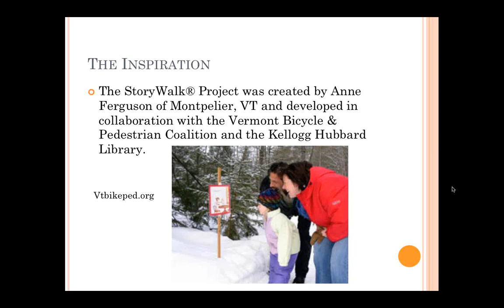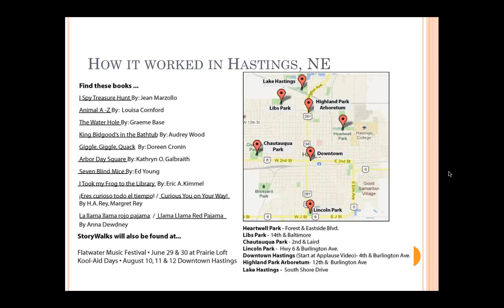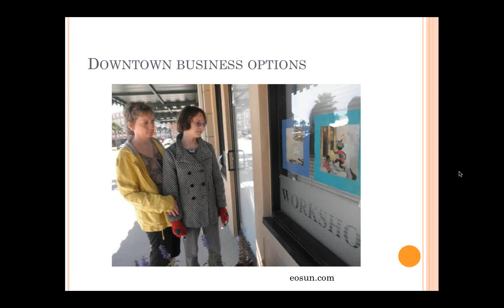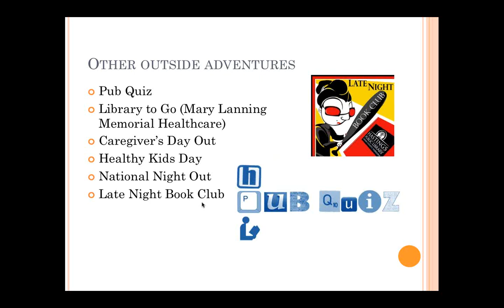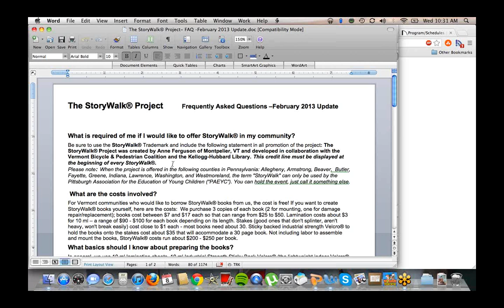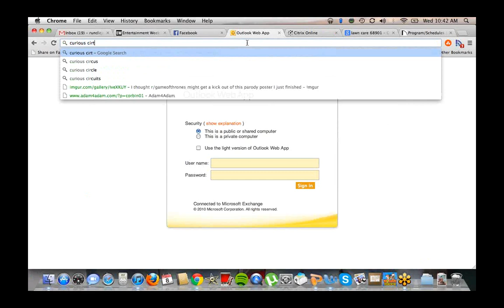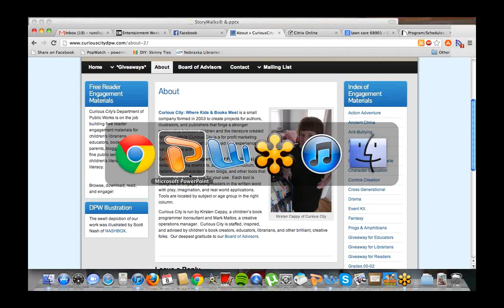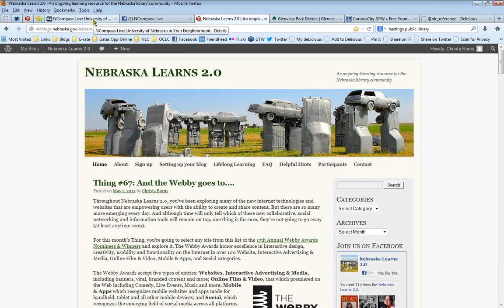NCompass Live: Hastings StoryWalk: Walk, Read, Explore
The StoryWalk® Project combines family fun, exercise, and literacy into one great community activity. The concept involves posting pages of a book at certain intervals along a walking path. Librarian Jake Rundle will present lessons learned by the Hastings Public Library, especially in preparing materials for Nebraska wind and weather, and participant comments.
NCompass Live - May 8, 2013.